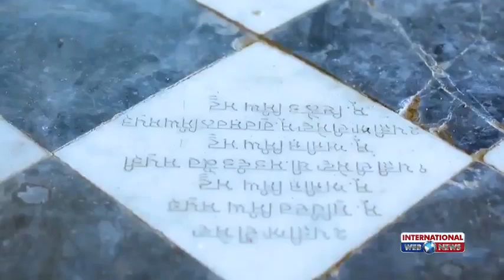Gurdwara Sri 6vien Patshai Khara SahibMattu Bhaike Dist Gujranwala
Gurdwara Sri 6vien Patshai Mattu Bhaikey Tehsiel Noshera Virkan Dist Gujranwala Punjab Pakistan re open on 17 July 2019.